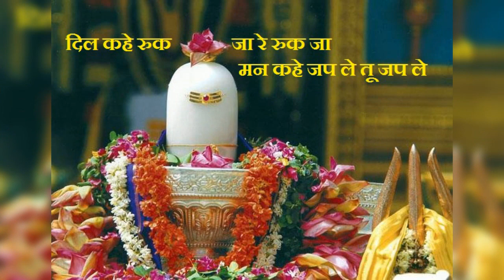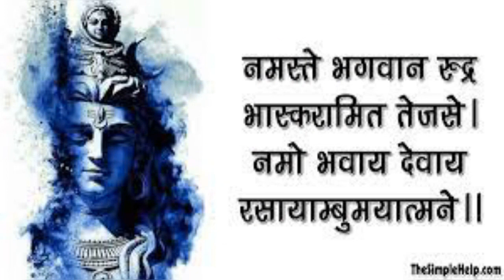भगवान महादेव के टाॅप सुपरहिट भजन महाशिवरात्रि की लख लख बधाईयाँ